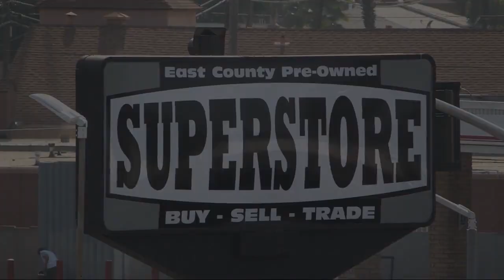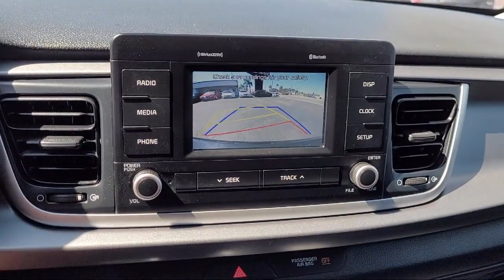2019 Kia Rio S Sedan San Diego Carlsbad National City Chula Vista Alpine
2019 Kia Rio S Sedan Stock Number: 220358 Vin:3KPA24AB8KE172115.
327 El Cajon Blvd.